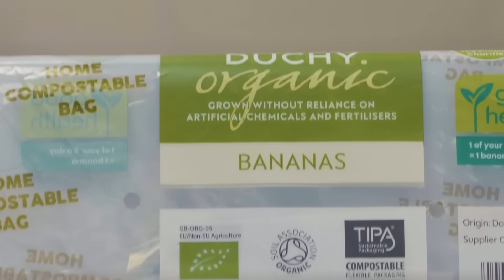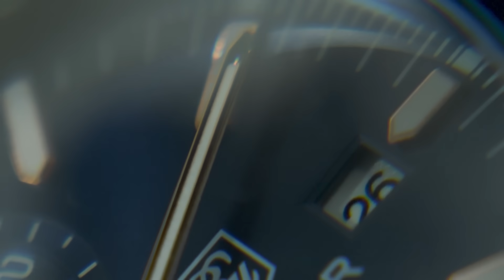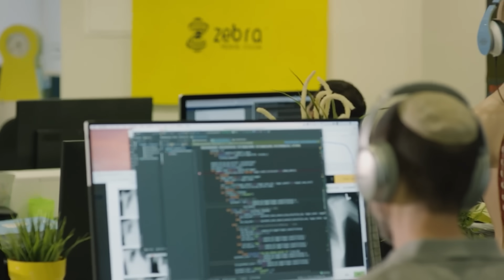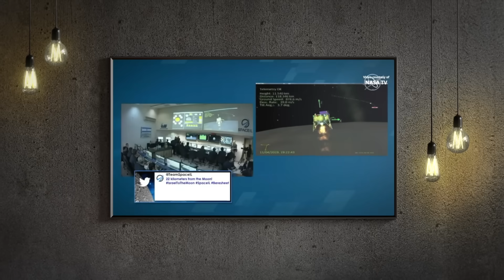10 Israeli Inventions That Are Changing the World | Unpacked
From water pulled out of thin air to meat grown without animals, Israeli innovations are reshaping the future.

These 10 breakthroughs are transforming medicine, energy, food, and more, showing how bold ideas from a tiny country are solving global problems in big ways.

Chapters
00:00 Intro
00:41 The PillCam
01:50 Flexible solar panels
02:46 Desert hydroponics
03:40 Eco-friendly packaging
04:43 The exoskeleton (Rewalk)
05:28 Drinking water from air
06:18 The emergency bandage (AKA the "Israeli bandage")
07:15 AI-assisted radiology
08:31 Lab-grown meat
09:22 Space technology
10:38 Outro

Instagram — /unpackedmedia
Twitter — /unpackedmedia
TikTok — /unpackedmedia
Facebook — /unpackedmedia
Sources:
Shamah, David. Pillcam's inventor regrets sale of 'Biblical' tech to foreign firm. The Times of Israel, April 23, 2015.
Wrobel, Sharon. Israel's Apollo Power opens 'world's first' factory for flexible solar film panels. The Times of Israel, January 25, 2023.
Leichman, Abigail Klein. Flexible Solar Panels Look Set to Disrupt the Industry. Israel21c, February 1, 2024.
Winslow, Ben. Strawberries in the desert: From drop irrigation to vertical gardens, Utah officials learn how Israel does more with less water. Deseret News, April 30, 2023.
Tipa Compostable Packaging.
Plastic Pollution Coalition.
Paralyzed Claire Lomas finishes London Marathon 16 days after it began. The Guardian, May 8, 2012.
Lifesaving Emergency Bandage is Invented. Israel21c, April 22, 2020.
Salian, Isha. Top Israel Medical Center Partners with AI Startups to Help Detect Brain Bleeds, Other Critical Cases. Nvidia, August, 11, 2022.
Kaplan-Zantopp, Max. Cultivated Meat is About to Change our World. Israel21c, December 22, 2020.
Beresheet. NASA.
Grinberg, Keren-Or. Israel Announces First-of-its-Kind Launch of Nanosatellites. CTECH, May 1, 2018.
Image and footage credits:
TBN
NBC News
BBC
Open AI
Aidoc
Americans for Ben Gurion University
Apollo Power Ltd.
NVIDIA
PillCam
Cincinnati Children’s
American College of Physicians
ReWalk
Watergen
TIPA Compostable Packaging
Zebra Medical Vision
Israel Space Agency
Future Meat
Technion UK
The Negev Foundation
Queensland Ambulance Service
PerSys Medical
Bournemout Digestive Diseases Center
Aleph Farms
Brooks Rehabilitation
Claire Lomas
Executive Producer:
— Barry Skolnick
Co-Executive Producer:
— Shmuel Katz